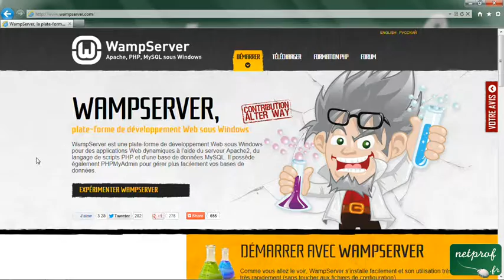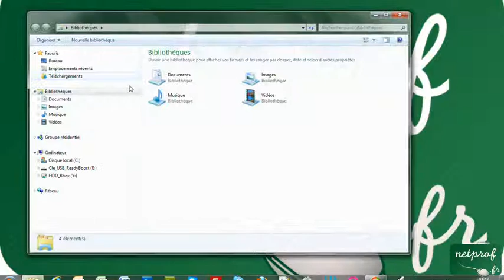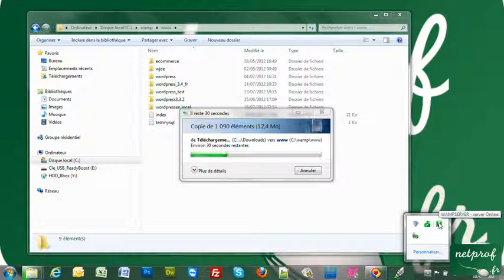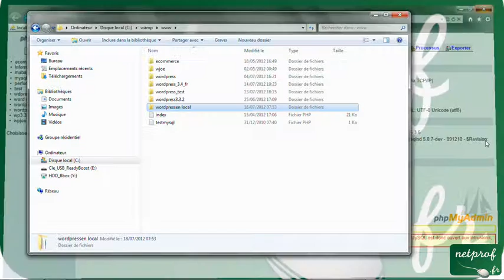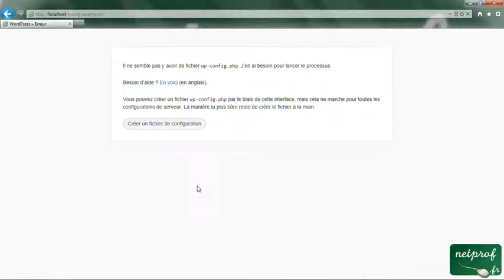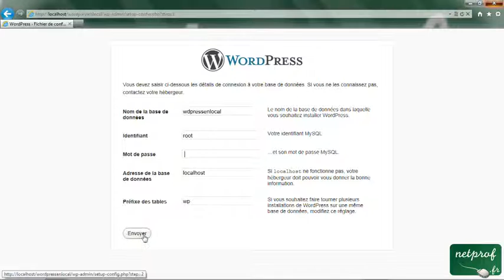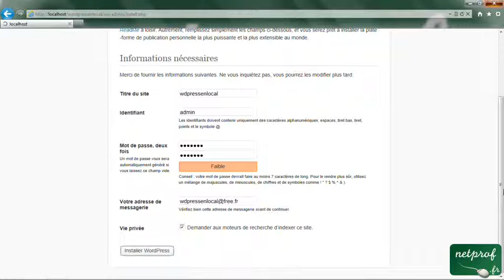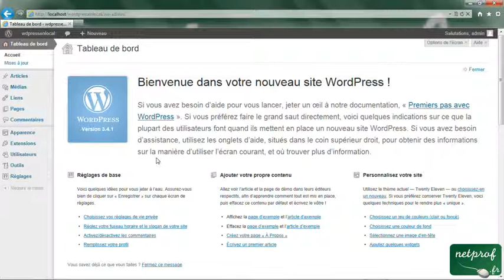Installer wordpress en local